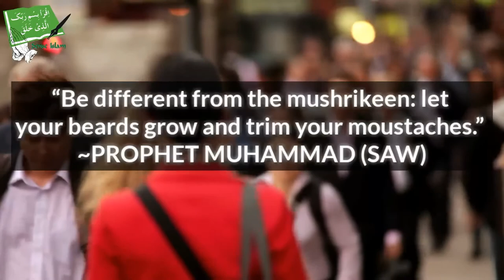Shaving Your Face - Is It HARAM ? - Talash Peace